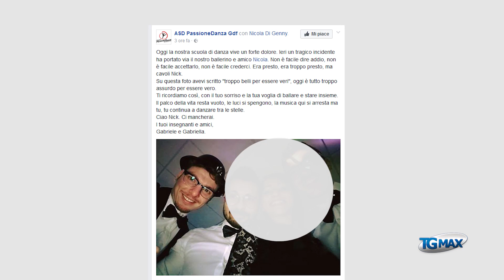Incidente mortale moto contro auto, muore Nicola Di Genni di Paglieta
Una mancata precedenza: questa la prima ipotesi dell’incidente mortale avvenuto sabato 29 aprile verso le 20, all’imbrunire, sulla ex statale 524 Lanciano Fossacesia. A perdere la vita è stato Nicola Di Genni, 27 anni, di Paglieta, che si recava nel capoluogo frentano a bordo della sua nuova Ducati rossa. All’altezza dell’innesto con via Iconicella una Ford Cmax, condotta da una donna di Lanciano, gli avrebbe tagliato la strada invadendo la corsia opposta: Nicola ha frenato, ma non è bastato ad evitare l’impatto, fatale.
“Che ci fa qui questa macchina?” ha gridato il padre del giovane, inginocchiandosi davanti al corpo senza vita del primogenito. L’uomo è giunto alle 21 sul luogo della tragedia assieme al figlio minore, anche lui sconvolto: "Ho fatto tanti sacrifici per portarlo a 27 anni - ha detto ancora il padre - come farò adesso, mio Dio?". Scene strazianti di dolore, davanti ad una piccola folla attonita di curiosi. I soccorritori hanno tentato invano di rianimarlo, ma il giovane è spirato poco dopo. Sotto choc la donna alla guida dell’auto.
I rilievi sono stati eseguiti dalla polizia stradale, che ha il compito di ricostruire la dinamica dell’incidente; sul posto anche la municipale che per 3 ore ha deviato il traffico nelle strade secondarie.
Gli amici ricordano Nicola su Facebook, “qui la musica si spegne, ma tu continua a ballare tra le stelle” gli scrivono, perché le sue passioni erano la danza, oltre al basket, e quella moto comprata poche settimane prima, che un sabato sera ha terminato la sua corsa sull’asfalto di una strada sotto accusa: è troppo buia, è troppo pericolosa, soprattutto quell’innesto in curva, dice chi la percorre quotidianamente.
Il giorno prima un altro grave incidente, a poche centinaia di metri, aveva visto scontrarsi frontalmente due auto: ad avere la peggio è stato un 23enne residente a Paglieta, che viaggiava a bordo di una Ypsilon, ricoverato con tre settimane di prognosi a Pescara. Salve anche se ferite le 3 donne di Lanciano, che occupavano la Opel Meriva.
I funerali di Nicola Di Genni si svolgeranno lunedì Primo Maggio, a Paglieta, alle ore 15.30 nella chiesa di Maria Santissima Assunta.